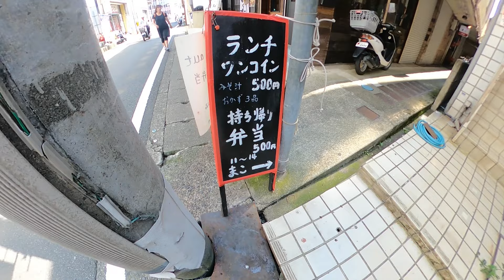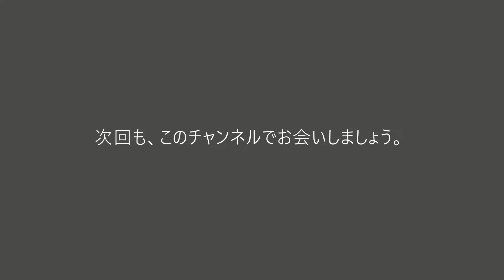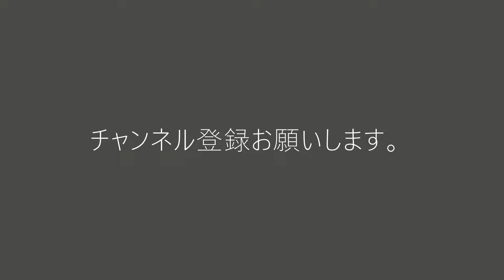最強ワンコインランチ 500円うそだろ【和歌山かってにＰＲ】第520回「一品料理まこ」2024年8月2日 和歌山ランチ 和歌山県田辺市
【説明】今回は、和歌山県田辺市湊14-29 　JR田辺駅前　一品料理まこ　ワンコインランチ居酒屋まこ　ワンコイン定食。3つ選べてご飯と味噌汁付き。
お昼も夜も。税込み500円であります。
まこさん　夜は創業37年にあるといいます。
そして昼のランチを始めて、今年で19年目　開店したのが10月20日ということで、開店記念日にはランチにお土産をつけるとのことでした。
田辺では有名なワンコインランチ、お弁当も500円なので、多くの人はお昼のランチを楽しんだあと、おみやげにワンコイン弁当を買っていきます。
この日は、熊野おばさんと二人で行きました。
夜は飲み屋街になる通称　親不孝通り、味小路であります。
おっかなびっくり、暖簾をくぐったのですが、おばちゃんの愛想の良さに大感激でした。
なんでも今は、米不足　いつもは北海道産のななつぼしを入荷していたのですが、入荷困難となったので、今は、ゆめぴりかを急遽入荷して営業されているそうです。
米の値段が高騰していますが、それでも500円ランチは継続するとのことです。
手作り料理の大鉢がカウンターにずらりと並べられ、
15種以上の日替わりのおかずから選べる３品と、ごはん・みそ汁・漬け物がセットになった「500円ランチ」。
この日は少し変わったオムソバならぬ、オムうどんを選んでみました。
また、麻婆豆腐、白身魚のフライもおいしかったのであります。
熊野おばさんは高野豆腐といんげんの卵とじ、茄子の油揚げ炒め物、きゅうりの酢の物を3品選んでいました。
それでは、ワンコインランチ居酒屋まこ　ごゆっくりお楽しみください

名称 一品料理 まこ
所在地 和歌山県田辺市湊14-29 地図
電話番号 なし
営業時間 11：00～20：00
定休日 日・月曜

月9日金曜日23時からのＮＨＫラジオ深夜便はいかがでしたでしょうか。紀州三大祭り　粉河祭をお送りしました。また、8月11日　本日発売の月刊　ラジオ深夜便に　熊野おやじ3ページに渡って登場していますので、気になる方は、本屋さんで確認してください。

押尾キャスターにも絶賛された和歌山県をこよなく愛する和歌山ネタに詳しい熊野おやじです。和歌山県内の魅力をお送りします。

このチャンネルは、「ＮＨＫ関西発ラジオ深夜便リポーター」が運営する公式YouTubeです。ＮＨＫラジオ番組では、和歌山県北部を担当しています。不定期金曜日　23：00～　ラジオ番組でも、お会いしましょう。

♪音楽　Jeremy Blake　Exhale　他♪　4分59秒　旅動画など熊野おやじのテーマ曲

【関連動画】